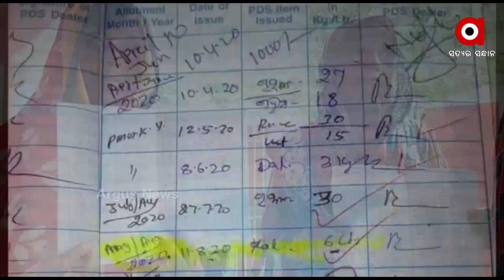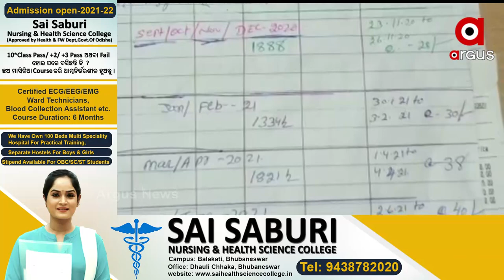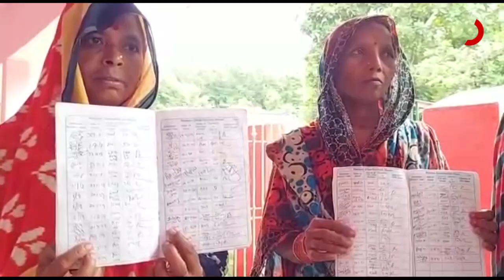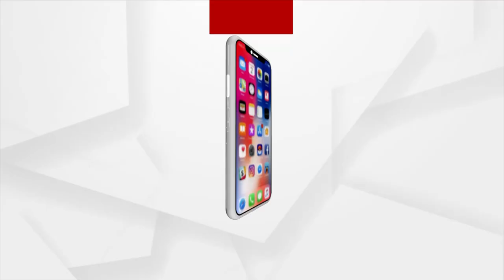ରାସନ ସାମଗ୍ରୀ ବଣ୍ଟନରେ ବ୍ୟାପକ ଅନିୟମିତତା ଅଭିଯୋଗ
ରାସନ ସାମଗ୍ରୀ ବଣ୍ଟନରେ ବ୍ୟାପକ ଅନିୟମିତତା ଅଭିଯୋଗ ଆଣିଲେ ଗ୍ରାମବାସୀ l ସୂଚନା ଫଳକ ବିନା ଲୋକଙ୍କୁ ଅନ୍ଧାରରେ ରଖି ନିଜ ଇଚ୍ଛା ମୁତାବକ ରାସନ ସାମଗ୍ରୀ ବାଣ୍ଟୁଛନ୍ତି ଗଞ୍ଜାମ ଜିଲ୍ଲା ଆସିକା ବ୍ଲକ ସିଦ୍ଧନୟୀ ପଞ୍ଚାୟତର କାର୍ଯ୍ୟନିର୍ବାହୀ ଅଧିକାରୀ l